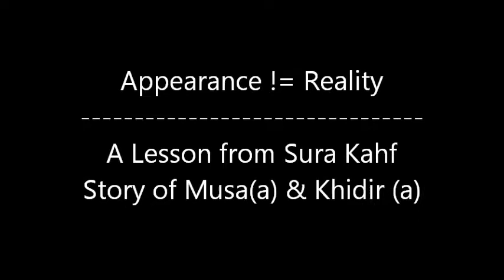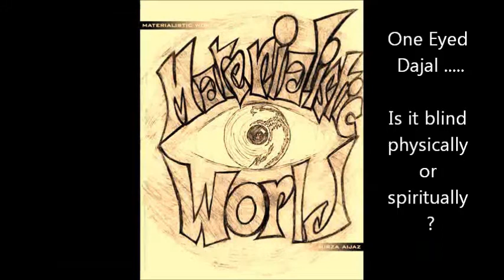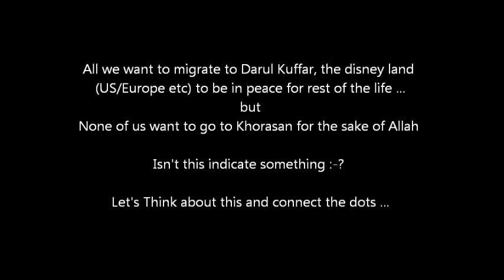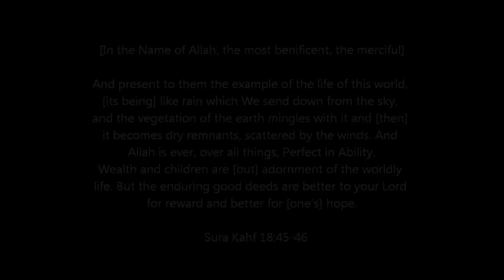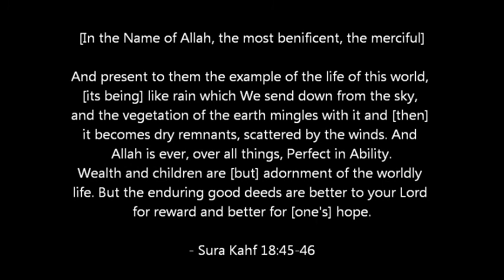Materialism [ Appearance != Reality ]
A Lesson from the story of Musa(a) and Khidir(a) explained by Shaikh Imran Hosein.
One of Dajjal's deception is his river will be the fire and fire will be the river. How could we be trapped  by his deception ? If we only judge with external vision we cannot penetrate, we need to judge with internal vision which comes directly from Allah wazallal.